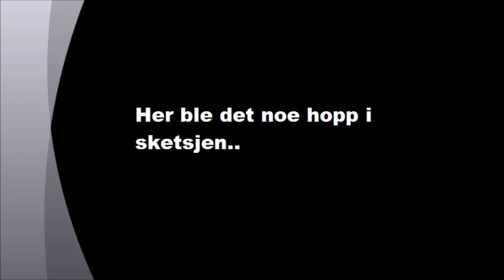Amcar- revyen- legesketsjen